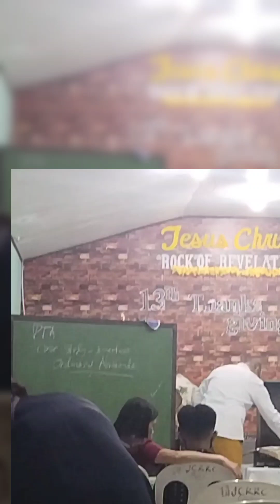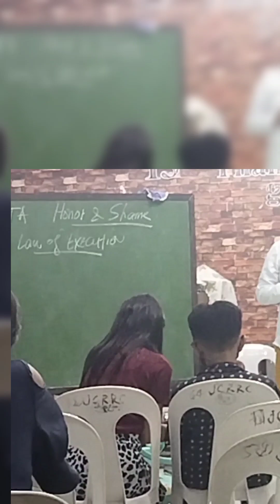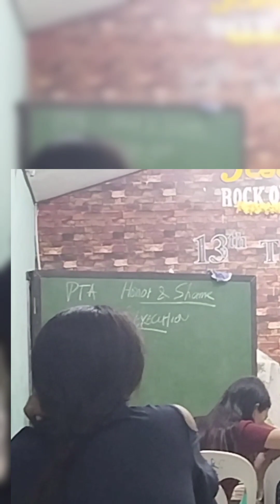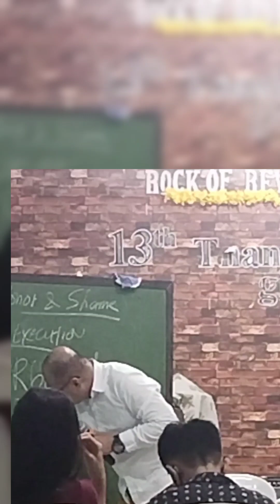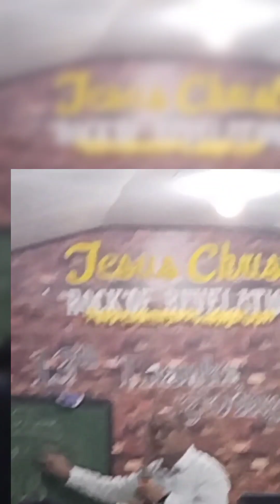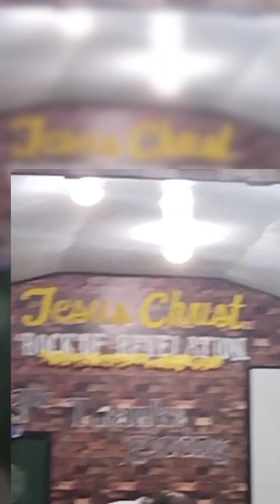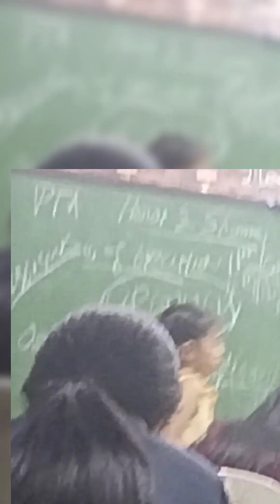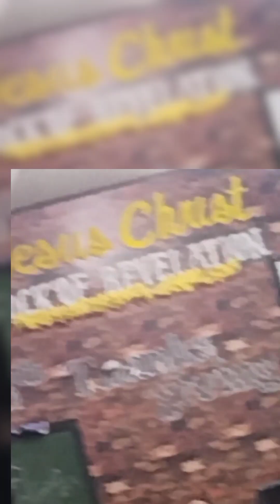P.T.A Honor & Shame ( karangalan o kahihiyan) lito ramirez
PTA Honor & Shame
( karangalan o kahihiyan)

Bro Lito

panggabing gawain
JCROR church

CHURCH PROGRESSIVE REVELATION

Dumalo sa Linggo ,may gawain pang-umaga, panghapon at panggabi
Jesus Christ Rock of Revelation,Manalite, Marcos Highway sa pagitan BlueMountain tulay at Cogeo Gate1 Petron  Lote
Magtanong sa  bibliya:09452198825